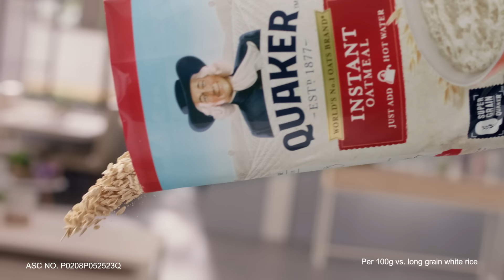WORKOUT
Oh, pagod na? Naka-ilang sets ka na? Power up your day with Quaker, with proper diet and exercise! Because it has 7x more fiber than white rice (per 100g vs. long grain white rice). Start every day with Quaker, with 7x more fiber. Nag Quaker 7x Ka Ba Today?

ASC No. P0208P052523Q